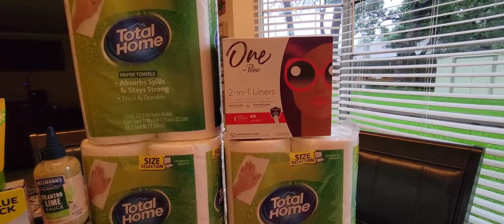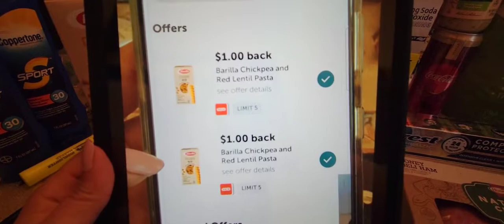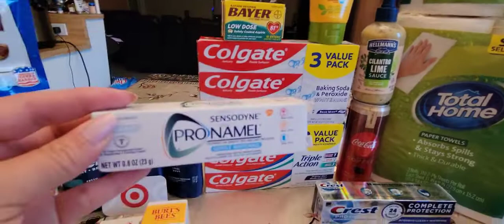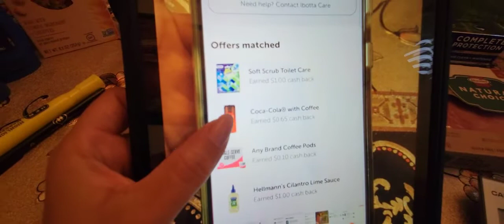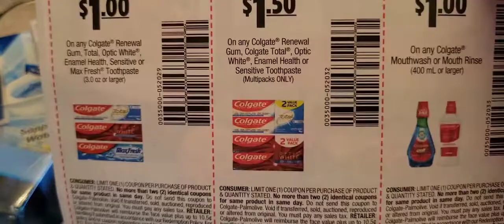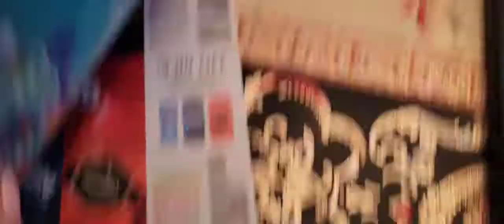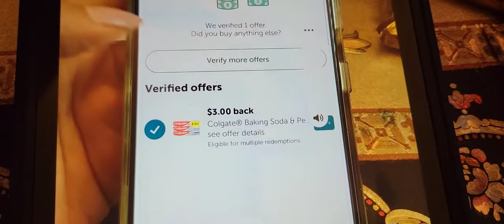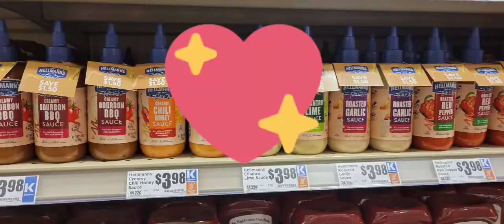🤑🤑🤑Ibotta Weekend bonus x $0.06 muchas ofertas Gratis y con ganancia... Target, Heb CVS encontré 90%